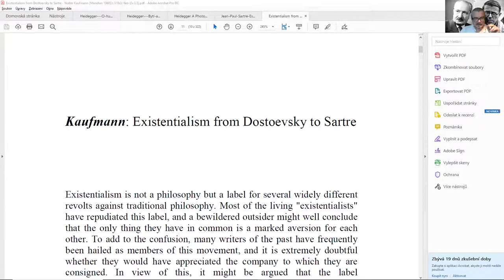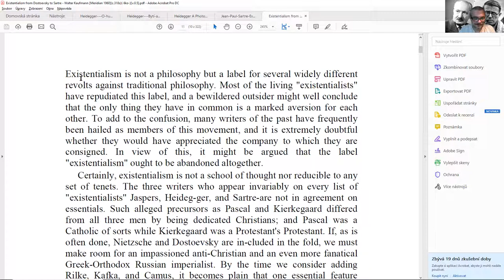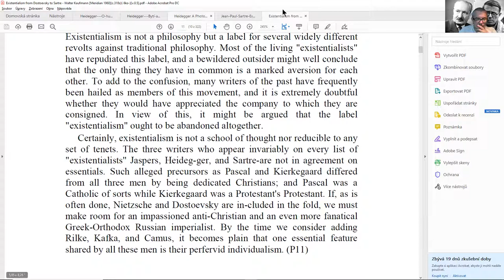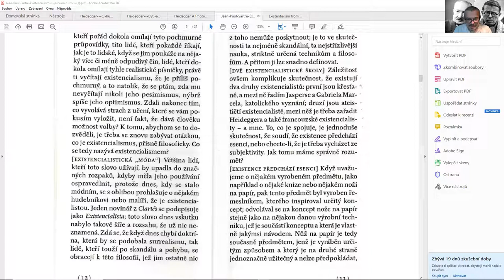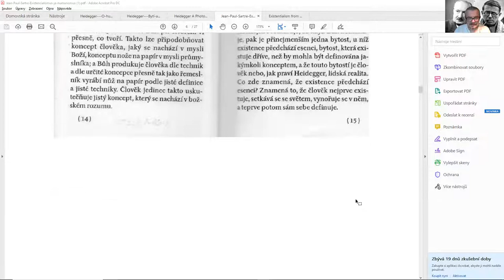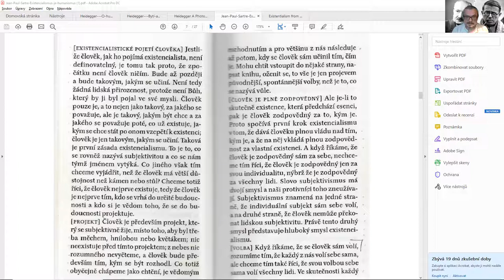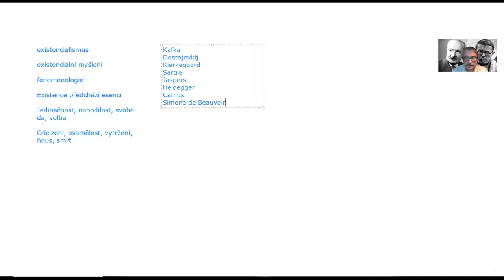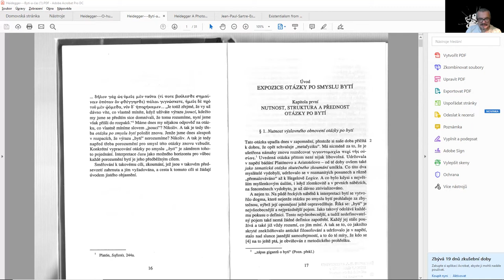Existenciální fenomenologie I.